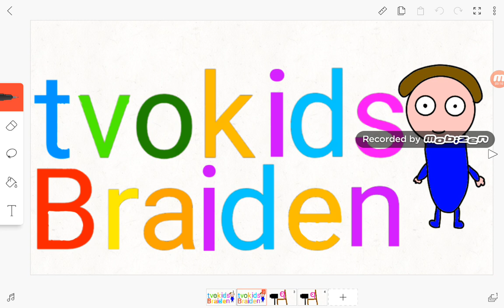Tvokids & Braiden logo bloopers take 7 Tvokids & Braiden text not alive